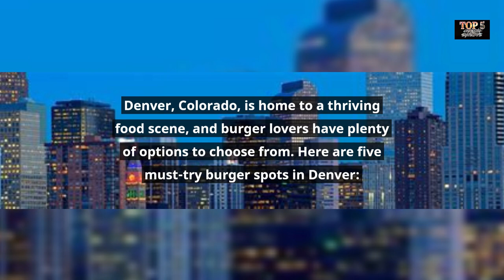TOP 5 MUST Try BURGERS - DENVER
Chasing Sunsets TOP 5 is a compilation of Everything TOP 5. Must try foods, Things to do..., and best places to watch the Sunset.